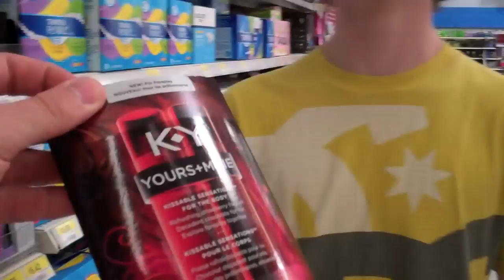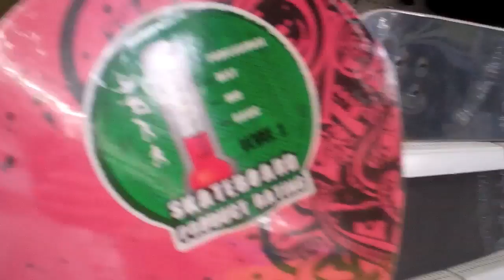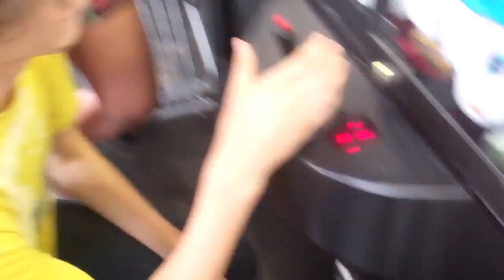WHEW NASCAR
Please read everything below before anything else

PLEASE READ ALL OF THE FOLLOWING BELOW

Be sure to look through all the items in the pre-made shops. There are different styled tee's so pick what suits you best. IF there is a design you want on a specific shirt, but that's not an option, go to the design shop and create it for you :)

Thank you so much for being awesome. We love you! And if you have any other great shirt ideas you'd like for us to place in the shop, be sure to leave it in the comments below, thank you so much!

I (Grayson) also wanted to quickly apologize for the mass amount of immaturity that's within this vlog. I also want to state quickly, if you're gay and take offense to when Ty picks on Johnny and Darren, please please try not to take it personally. He's known both of them for the longest of time and they always pick on each other. If you are gay and take offense, or just take offense and want to talk to someone about this rather arguing in the comments, please feel free to tweet me (@pirategrayson) and I'll be there for you to talk with. Thank you for understanding

(It's at the bottom of the page)